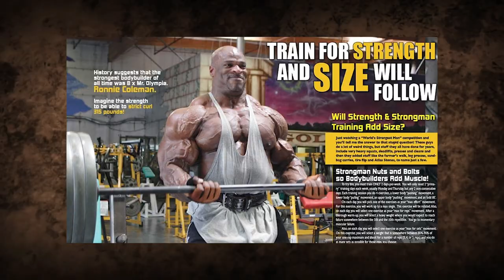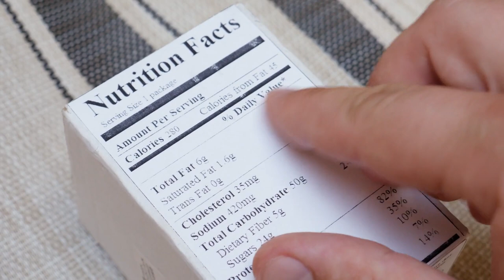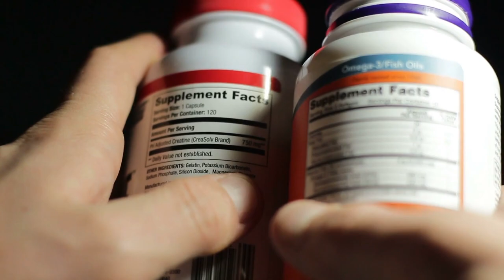7 Secrets Bodybuilders Don't Want You To Know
7 Secrets Bodybuilders Don't Want You To Know

Number 7. Not All About Weight
We’ve been visually trained since the first time we looked at a fitness article online or saw a photo of bodybuilders for the first time, that lifting heavy weight equated to growing into giant a bodybuilder. Article after article, Instagram photo after Instagram photo, showed us pro bodybuilders lifting enormous amounts of weight while their physiques looked contest ready. Keep in mind, lifting heavy and using your fast-twitch muscle fibers is important to the overall growth of your muscles – HOWEVER – what we see in bodybuilding articles, videos and photos is far from how the pros train on a daily basis. While the pros can throw around heavy weight with no problem, if you look at their daily routine (and ours), it consists of doing higher reps with less weight, and immaculate form. Take Kai Greene for example, Mr. Olympia runner up multiple years in a row, while he can push huge amounts of weight, he can be found lifting lighter weights than you would expect. As Kai says, “The weight will come”. What this means is that if you start lighter and do more reps, you will force more blood into the muscle cells. Doing this stretches the muscle fascia and also allows more nutrients into the muscle cell, allowing muscle repair (and ultimately growth) to occur.
The higher reps with strict form allow us to get a serious, skin splitting pump in whatever muscle group we’re working. Many times we will incorporate drop sets and super sets. Drop sets are where you finish your final set for a certain exercise at the heaviest weight you can do and then immediately lower the amount of weight you are using and do an additional set. Sometimes we will even do two or three drops in a row – basically it’s one long set where we continue to drop the weight as our muscles start to fail. A super set would be two different exercises performed back to back without any rest in between. So for example, on your next back day, you might try lat pull-downs and super set them with seated cable rows. If you do 15-20 reps for each exercise, without rest in between, and do three or four sets like this, we promise you’ll have a pump like never before. Now, there is something to be said for lifting heavy. If you want to gain muscle you should always lift as heavy as possible and just barely be able to get all of the reps. You should be STRUGGLING to get the last few reps – but still keeping good form.

Number 6. DON’T BULK AND SHRED AT THE SAME TIME
As bodybuilders, one of the things we hear the most is “I want to get huge and shredded”. Well, the reality is you can’t do both at the same time, and here’s why. If you want to bulk, you need carbs and lots of them. Carbohydrates are what stuff your muscles full of glycogen and allow them to produce large amounts of strength, power, and endurance. In keeping with the first item on our list, you’ll be able to lift heavier for more reps, for a longer period of time when you have carbs in your system. You’re muscles are going to grow at an exponential rate when you eat and work out this way.
To shred, you have to cut your carbs and reduce your overall calorie intake. The goal is to deplete your muscles of as much glycogen as possible so your body will resort to burning it’s own energy source, which is body fat. You won’t gain nearly as much muscle, if any at all, while you are in a carb-depleted state. You will however, drop body fat like a bad habit. To get the best of both worlds and retain some strength and avoid your body eating away at muscle for energy, you will need to “re-feed” about once a week. In other words, you will want to ingest carbs once a week and replenish your glycogen stores. This will help retain some strength and minimize muscle wasting. There is no quick and easy route to “huge and ripped”. It’s constant cycles of bulking and shredding over and over again to gain as much muscle as possible and then lose as much body fat as possible while avoiding muscle wasting.

Number 5. NUTRITION IS 80% OF THE GAME
Hands down, this is the biggest secret for bodybuilders. We discuss this in serious detail because understanding this secret AND implementing it is paramount to success with any fitness goal. You have to eat the right amounts of the right types of foods on a regular basis. We’ve found that most people eat about three times a day and snack in between. We’ve been taught and trained since we were children that eating our “three square meals” a day will keep us healthy. What science has shown, as well as our own personal experience, is that if you eat more frequently in smaller portions, your body will utilize the nutrients more efficiently.